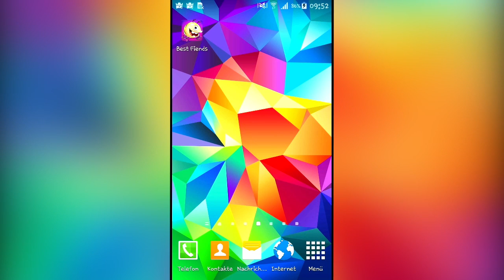Best Fiends | Puzzlespiel mit bunten Käfern | Match-3 Spiel | Tetris ähnliche App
5263